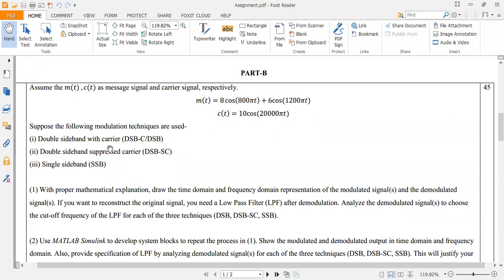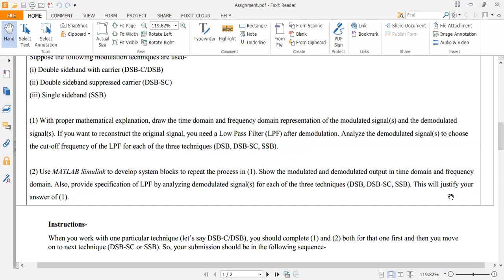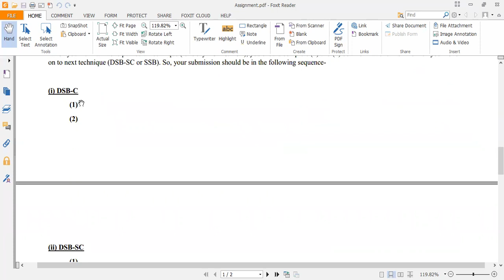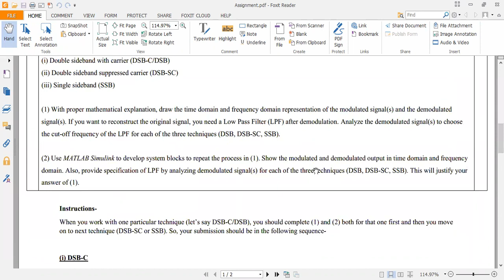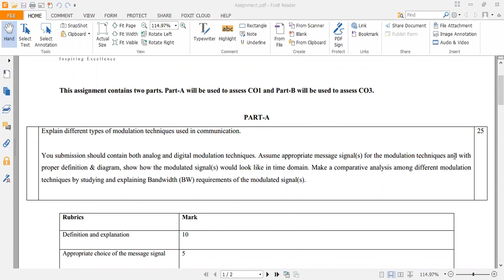Lecture - 15: Angle Modulation Conclusion | EEE341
In this video of the Communication Systems series, Tasfin Sir provides a detailed overview of Angle Modulation, which is a technique used to transmit information via a carrier signal by varying the phase or frequency of the signal.

Tasfin Sir begins by explaining the difference between Angle Modulation and Amplitude Modulation (AM), and then dives into the two main types of Angle Modulation: Frequency Modulation (FM) and Phase Modulation (PM). He explains how FM and PM work, and provides numerous examples and visual aids to help students understand the material.

Next, Tasfin Sir discusses the advantages and disadvantages of FM and PM, as well as their applications in real-world communication systems. He also covers the concept of the modulation index in FM and PM, and how it affects the transmitted signal.

Throughout the video, Tasfin Sir uses clear and concise language to explain complex concepts and provides numerous examples and visual aids to help students understand the material. He also highlights the importance of understanding Angle Modulation in the design and operation of communication systems.

This video is perfect for students who want to deepen their understanding of communication systems, and for professionals who want to expand their knowledge of Angle Modulation.

At the end of the video, Tasfin Sir provides a preview of the upcoming lectures in the Communication Systems series, which will delve deeper into advanced topics such as signal analysis, digital communication, and more.

Overall, this video provides an essential introduction to Angle Modulation, as well as its applications and advantages in communication systems. By the end of this video, viewers will have a solid understanding of the basic principles of FM and PM and how they can be used in practical applications.